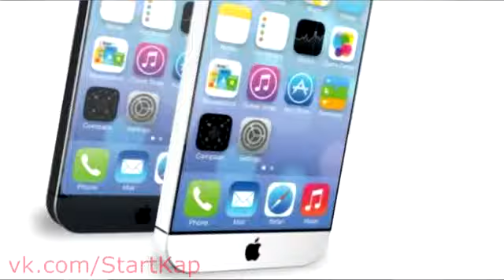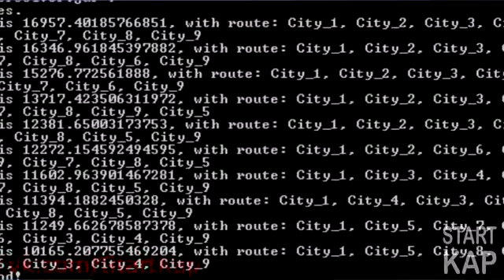iPhone 6 The Sign of Design With You in mind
stsrt kap        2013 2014     fast time